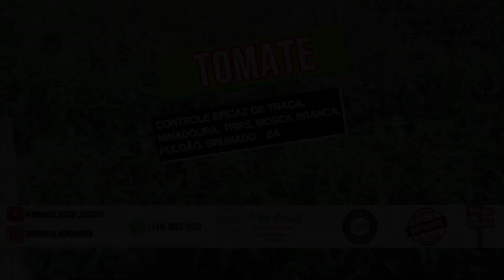300 - Tomate. Controle eficaz de Traça, Minadoura, Trips, Mosca Branca, Pulgão. Brumado - BA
Empresa: Nim Brasil Agroflorestal

Resp.: Emerson Alves de Castro
Localização: Fazenda Nim Brasil
Município de Presidente Olegário – MG

Nim Brasil Agroflorestal - Produtos Naturais - "A MARCA QUE RESOLVE"